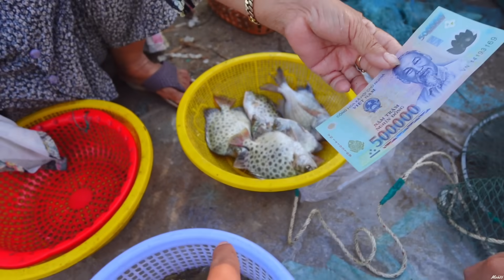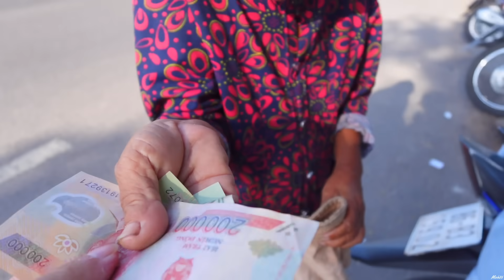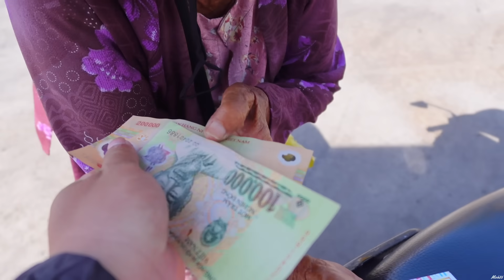Ngư Dân Đánh Cua Xanh Gần Cả Ký | Cháo Cá Kho 30k Đặc Sản Phan Thiết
Xin gửi lời chào thân thương và lời cảm ơn đến Quý Khán Giả xem kênh Minh 86 Vlogs. Em xin tự giới thiệu, Em tên là Minh, sinh năm 1996, quê quán tại Xã Chí Công, Huyện Tuy Phong, Tỉnh Bình Thuận.
Video của em chia sẻ đến Quý Khán Giả những hình ảnh chân thật nhất về cuộc sống và công việc của Bà Con Dân Biển. Những chuyến đánh bắt, văn hóa, con người và ẩm thực đặc trưng ở quê hương xứ biển của em.
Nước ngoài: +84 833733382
*Mực khô, Cá khô: 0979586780 Sang Vợ Minh
Cảm ơn sự quan tâm và theo dõi của anh chị rất nhiều!
Chúc anh chị luôn gặp được nhiều may mắn trong công việc và cuộc sống!
Rất vui khi được giao lưu ạ!